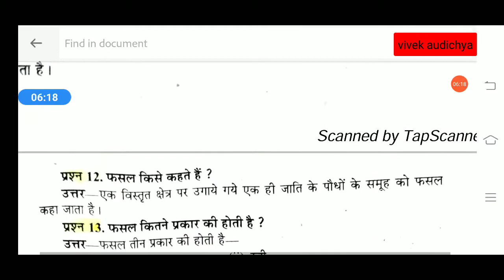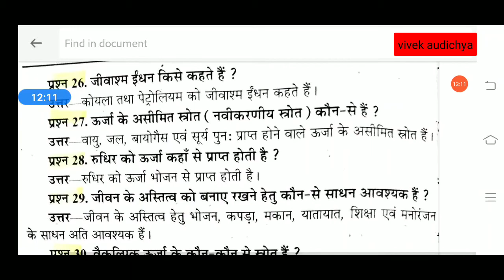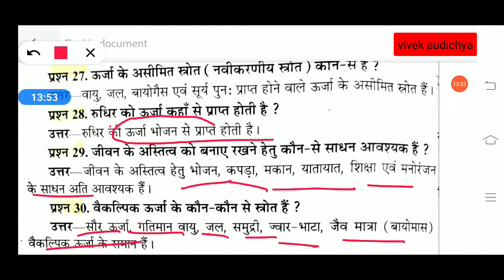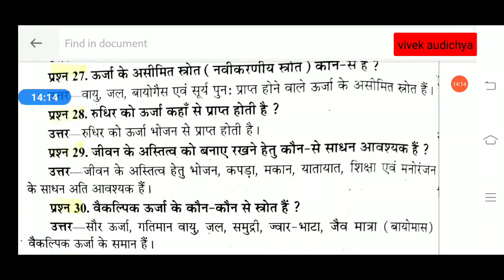Science 2nd semester || part 1 | d.el.ed. | most important questions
Telegram group for study material and all notification 👇👇🚩🇮🇳

Facebook page link for information and notification.

1-d.el.ed 2nd semester syllabus
2-d.el.ed. 2nd year question paper
3-d.el.ed 2nd year syllabus,
4-d.el.ed 2nd year all subject
5-d.el.ed 2020
6-d.el.ed. 2nd year question paper 2017
7-d.el.ed
8-d.el.ed. 2nd second semester
9-d.el.ed. second semester syllabus